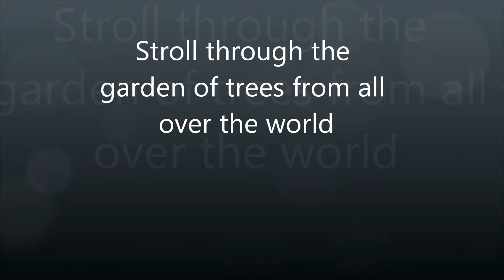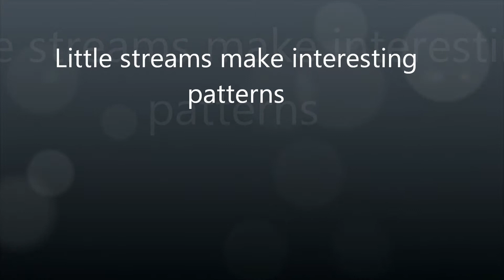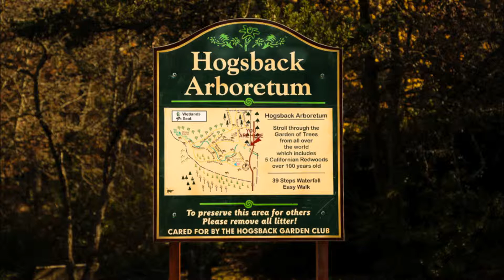Arboretum Hogsback, Eastern Cape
The Arboretum, garden of trees , or also known as Hogsback Park, is a well kept  park with trees from all over the world, including Californian Redwoods that were brought here by missionaries more than 100 years ago. The 39 Steps Falls is an easy 5 min walk through the woods. For  longer hikes follow the  Circular Walk or the Contour Path, which will take about an hour and a half.
The Arboretum is maintained by the Hogsback Garden Club and is a popular place for wedding photos and even wedding ceremonies.